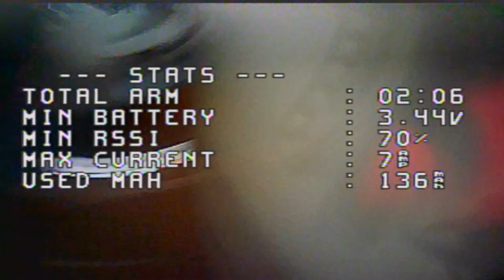eachine uz65 mods xm+ & HQProp 31mmx4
flash deal only $85.5

Banggood Prime Sale start on July 3 to July 26. During this period, many products will be discounted up to 80%. And carve up $888,888 bonus, you can check discount here: